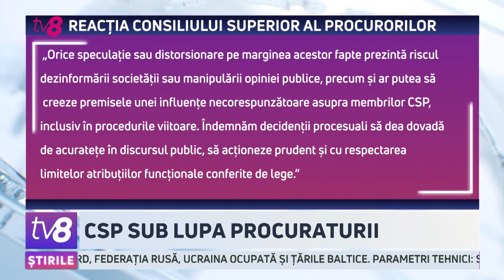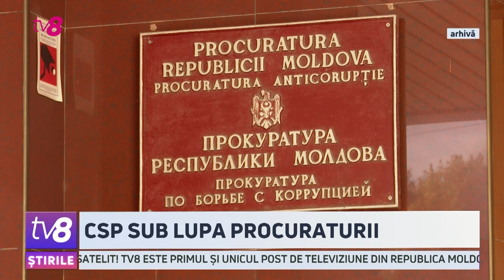CSP nu este de acord cu inițierea procesului penal de către PA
Consiliul Superior al Procurorilor reacționează. Nu este de acord cu decizia Procuraturii Anticorupție de a iniția un proces penal în cazul concursului pentru șefia Procuraturii Generale. Membrii Consiliului susțin că nu e nevoie de ancheta procurorilor anticorupție, deoarece persoana care a acordat punctajul nejustificat a demisionat. Mai mult, CSP susține că acțiunile Procuraturii Anticorupție ar putea pune presiune pe Consiliu, iar asta va afecta activitatea acestuia.